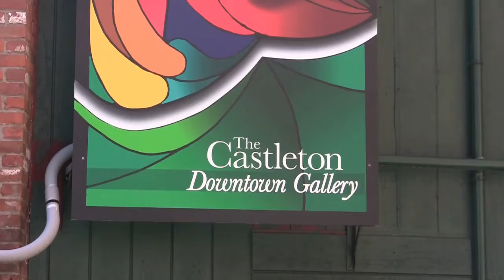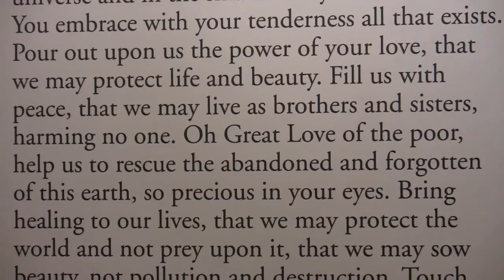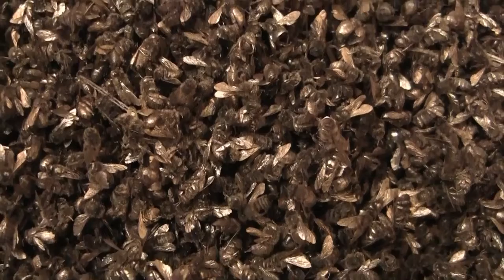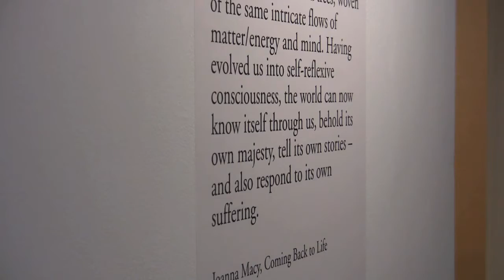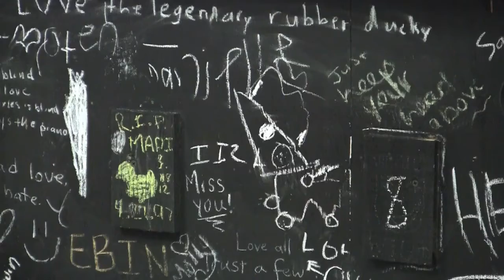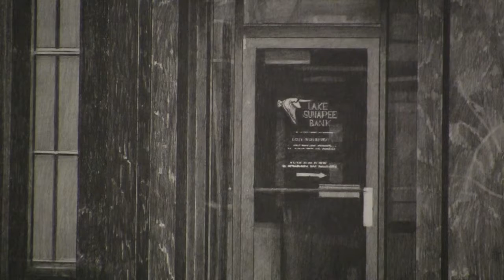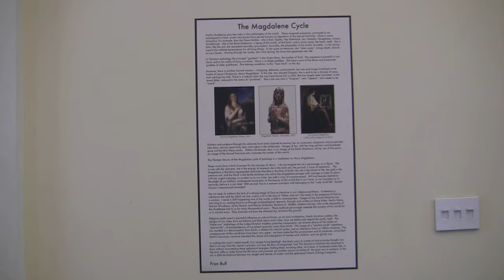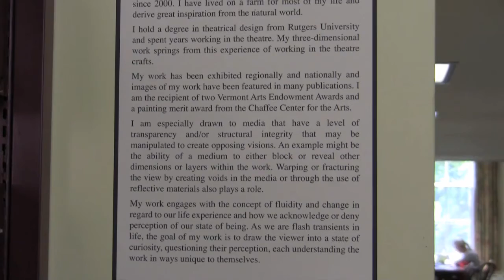CUFootage Unedited 01